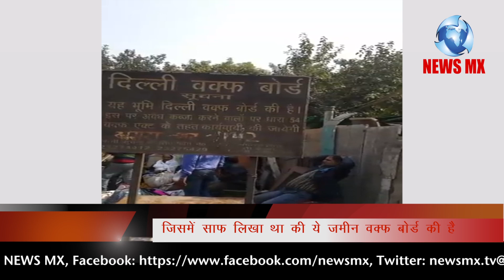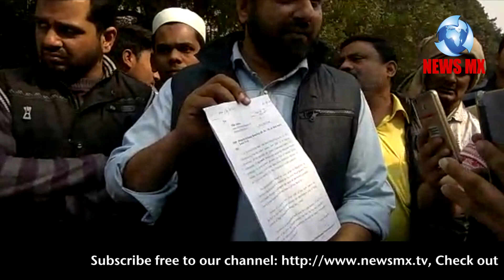दिल्ली में क़बरुस्तान और मसाजिद केंद्र सरकार के निशाने पर-100 Years Old Gravyard Demolished by Govt